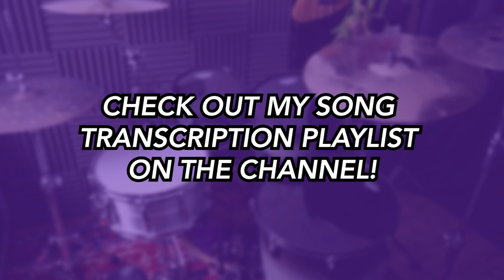Augen auf! (DRUMS ONLY) - OOMPH! | DRUM SCORE Sheet Music Play-Along | DRUMSCRIBE